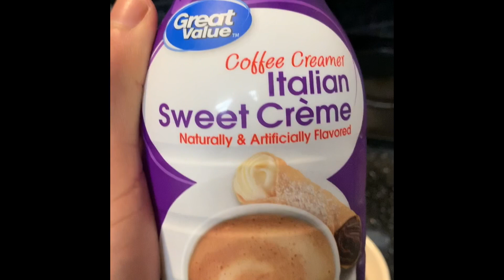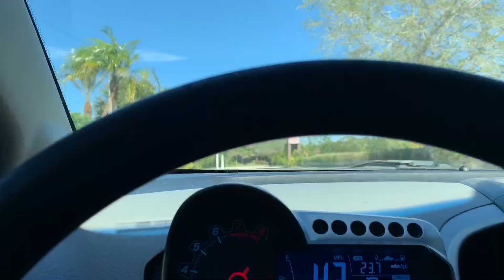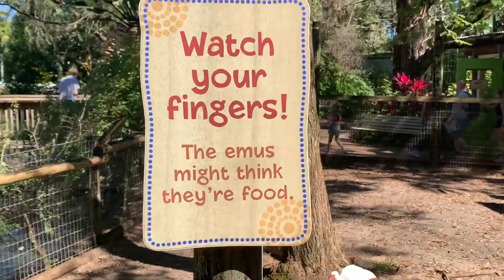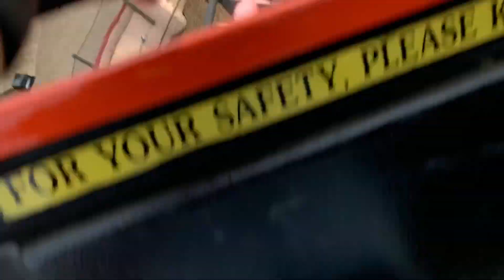Anti-valentines day vlog | Mason Smalls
The day that love is in the air is a great day to show love for yourself! So I treated myself to a fun day of thrills! Who said singles can’t have a good time on Valentine’s Day!